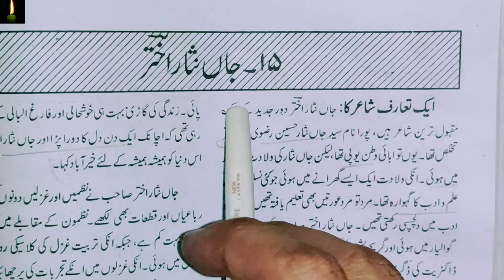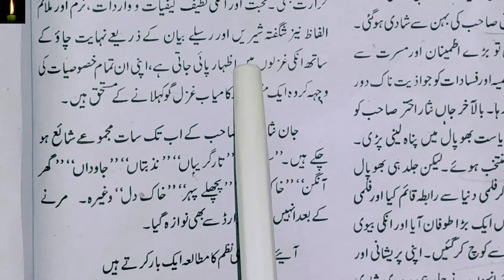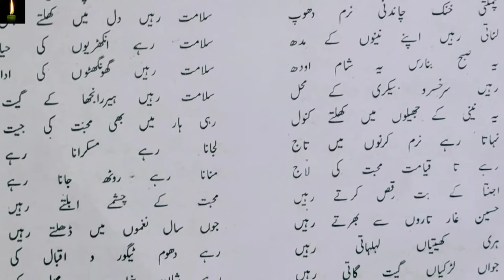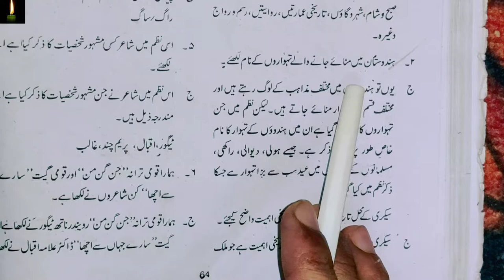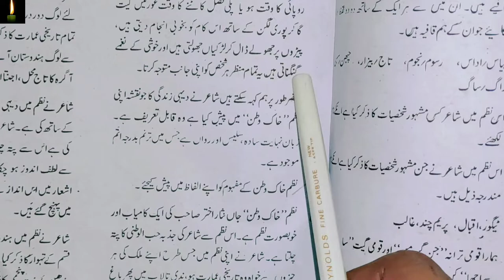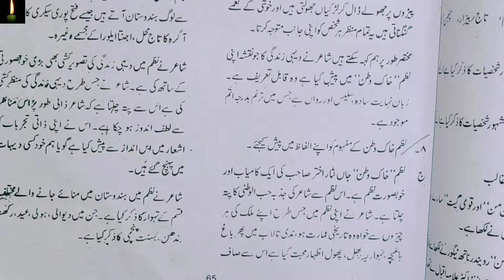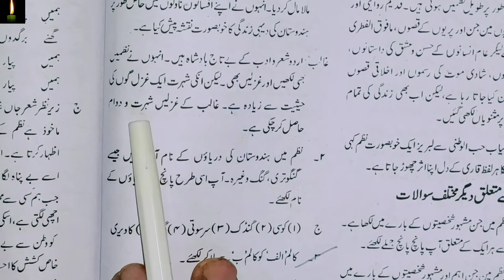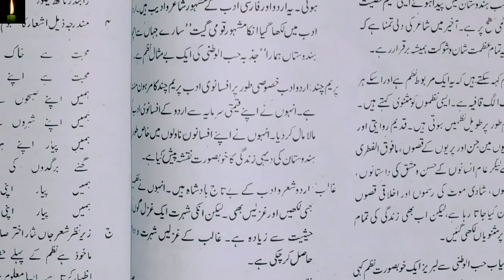NIOS 12TH URDU LESSON 15_khake watan |ja nisar akhtar | CLASS 12 NIOS CH-15 URDU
pdf
NIOS 12TH URDU LESSON 15_khake watan |ja nisar akhtar